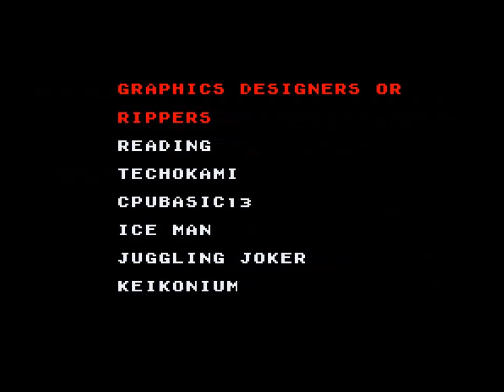Super Mario Infinity - 37b - Finale 2 of 2 - WE FINISH THIS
Bowser's Base (part 3)

Oh man boss battle after boss battle! The greatest of challenges.